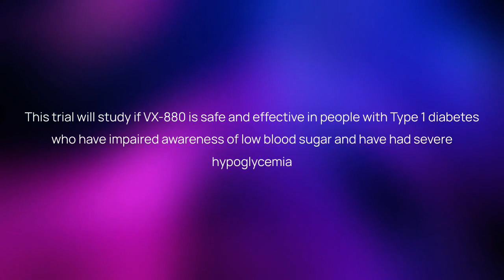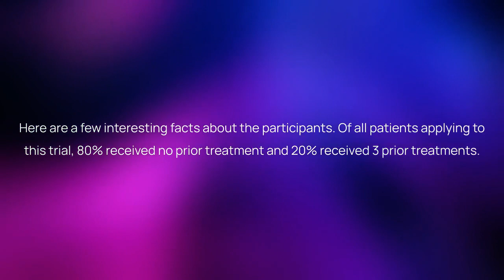Clinical Trial: VX-880 for Type 1 Diabetes (NCT04786262)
About this type 1 diabetes clinical trial:
This study is evaluating whether a drug may help individuals with type 1 diabetes mellitus.

Timestamps:
00:00 - Quick Summary
00:16 - Study Timeline
00:31 - Eligibility Criteria
00:48 - Treatment Details
01:06 - Awards
01:16 - Trial Locations
01:26 - Additional Information
02:00 - Discover More